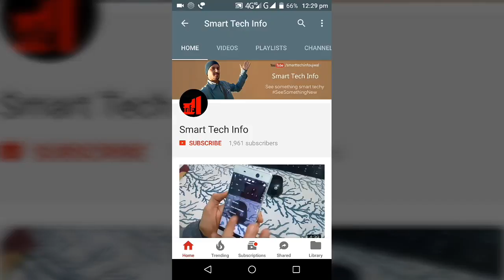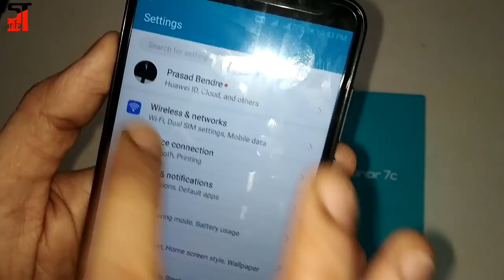Honor 7C Unboxing | dual rear cameras, low budget smartphone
Honor 7C smartphone launched with dual rear cameras, Huawei Honor 7C smartphone was launched in March 2018. The phone comes with a 5.99-inch touchscreen display with a resolution of 720 pixels by 1440 pixels at a PPI of 268 pixels per inch. Huawei Honor 7C price in India starts from Rs. 9,999.

The Huawei Honor 7C is powered by 1.8GHz octa-core processor and it comes with 4GB of RAM. The phone packs 64GB of internal storage that can be expanded up to 256GB via a microSD card. As far as the cameras are concerned, the Huawei Honor 7C packs a 13-megapixel primary camera on the rear and a 8-megapixel front shooter for selfies.

The Huawei Honor 7C runs Android 8.0 and is powered by a 3000mAh. It measures 158.30 x 76.70 x 7.80 (height x width x thickness) and weighs 164.00 grams.

The Huawei Honor 7C is a dual SIM (GSM and GSM) smartphone that accepts Nano-SIM and Nano-SIM. Connectivity options include Wi-Fi, GPS, Bluetooth, USB OTG, FM, 3G and 4G (with support for Band 40 used by some LTE networks in India). Sensors on the phone include Compass/ Magnetometer, Proximity sensor, Accelerometer and Ambient light sensor.

Comments me boliye aap ko ye phone kaisa laga aur isme kya acha laga?